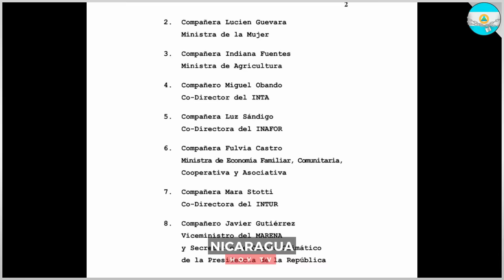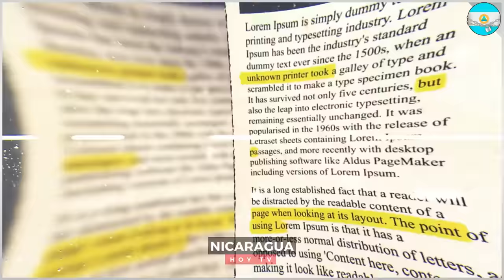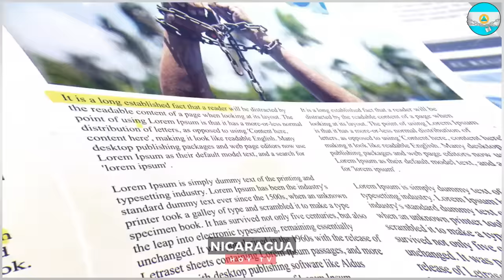🔴 Nicaragua 10 de agosto 2024, Ultimas Noticias de Nicaragua 10 de agosto 2024, DANIEL ORTEGA